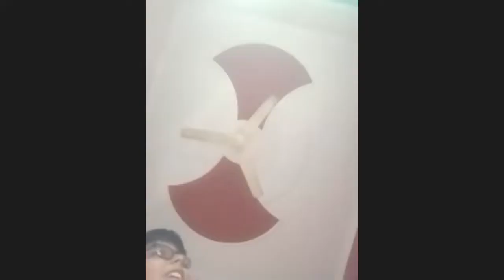Common Sense for Achievers | Class-VI D, E, F (22-11-2021) SP